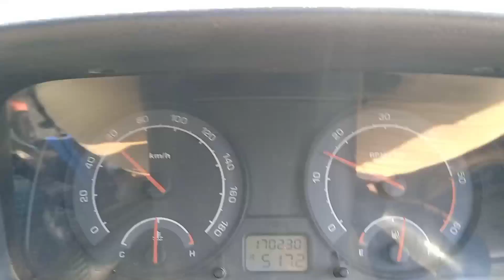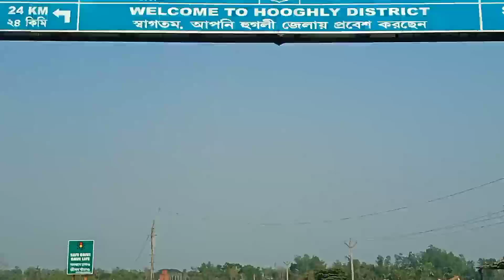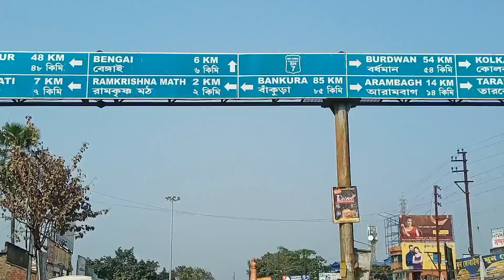দুবার পশ্চিম মেদিনীপুরের শ্রীনগর গিয়ে সন্ধ্যা বেলায় শ্রীনগর বাসট্যানড এ আমার কি অবস্থা হল।